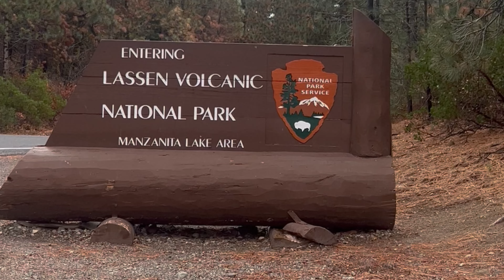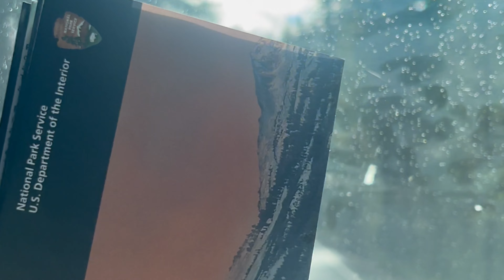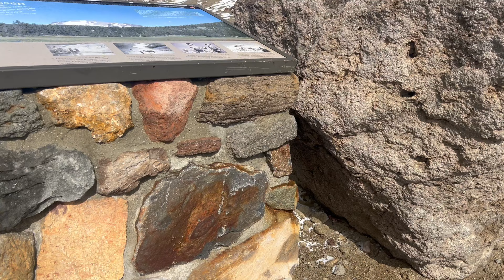Lassen Volcanic National Park 10-28-24